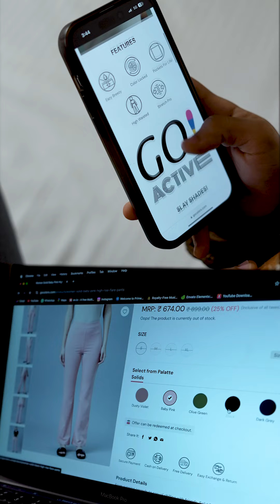Comfortable Girl Workout Leggings | 2024 Women's Best Gym Leggings | 2024 Trendy Women Gym Leggings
Hey fitness fans! 🌟 Get ready to elevate your workout wardrobe with GO Colors Active Wear Bottoms! These pants are designed to keep up with your active lifestyle, offering unmatched flexibility, breathability, and style. 🏋️‍♀️🧘‍♀️🏃‍♀️

"Move Freely, Breathe Easily!" Our pants are incredibly flexible, allowing you to stretch, squat, and run without any restrictions. The breathable fabric ensures you stay cool and comfortable, no matter how intense your workout gets.

Pockets for Convenience: Never worry about where to keep your essentials again! These track pants come with spacious pockets perfect for holding your mobile phone and other must-have items, keeping you hands-free and focused on your fitness goals.

Versatile for All Activities: Whether you're hitting the gym, enjoying outdoor activities, or practicing yoga, these pants are your perfect companion. Their versatility makes them ideal for any fitness routine or casual outing.

"Comfort Meets Style!" Girls, whenever you're looking for comfortable and stylish activewear for your workouts and gym sessions, choose GO Colors Active Wear. Our pants not only provide top-notch functionality but also make you look fabulous while staying fit.

About GO Colors :-